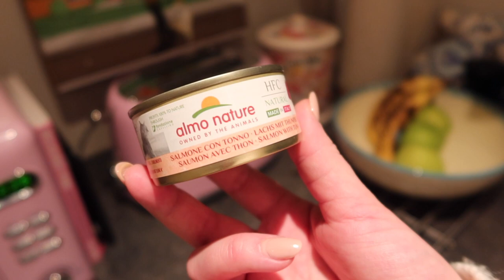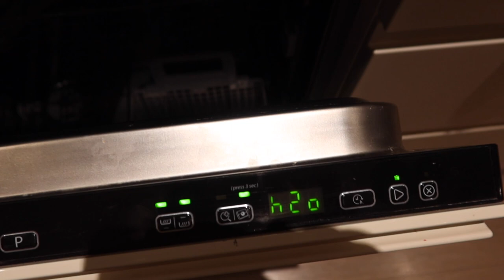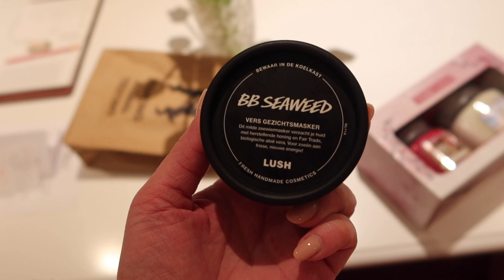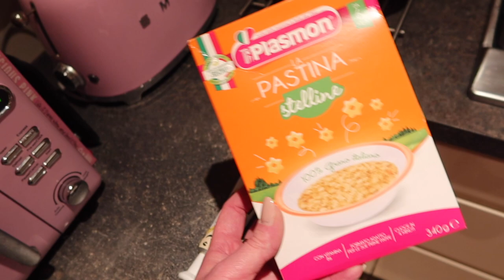AGGIORNAMENTO LADRO!!!!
Ad